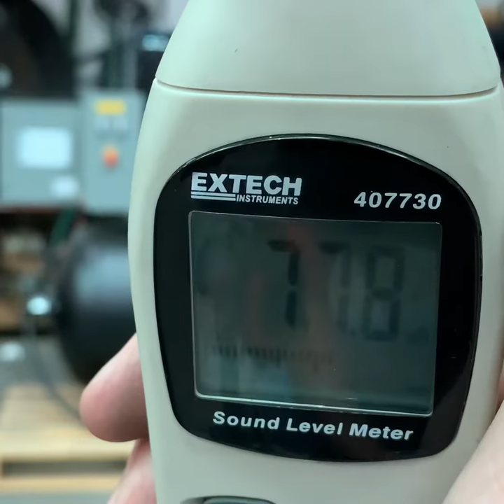Quiet operation 20-30hp rotary screw compressor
77dba 20-30hp Rotary Screw compressor measured at 8ft